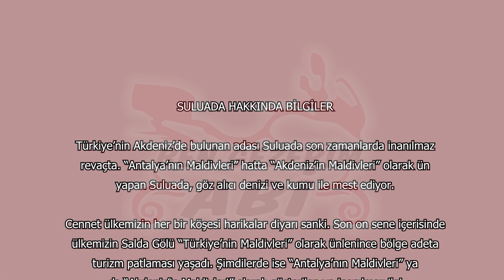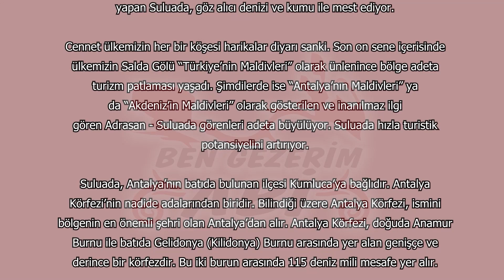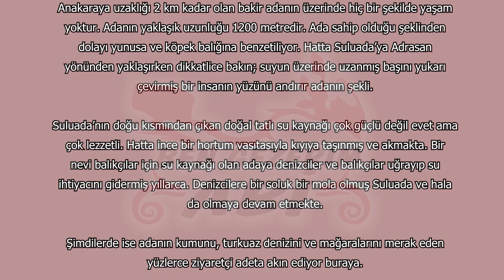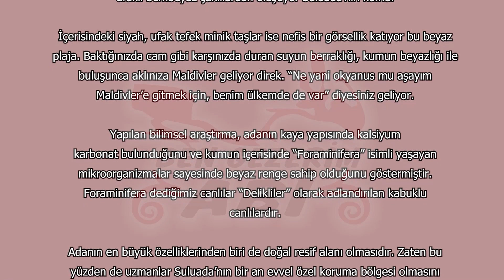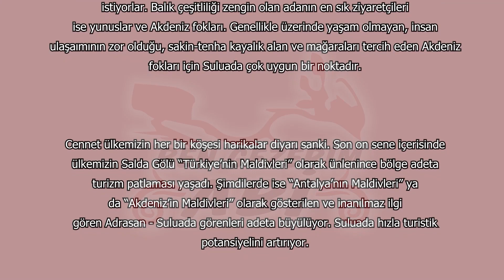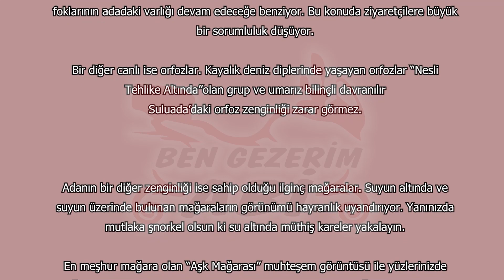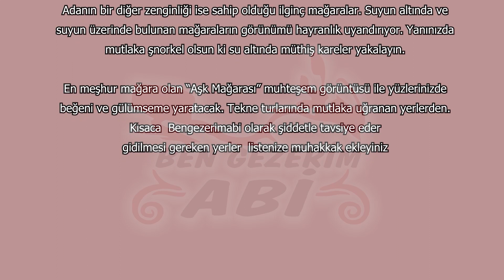SULUADA- SULU ADA -ADRASAN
Degerli takipçilerim adrasan seyahatimizin 3 ncü videosu olan suluada gezimizi sizlerle paylaşmaktan gurur duyarım karşınızda suluada gezimiz
SULU ADA  HAKKINDA
Suluada, Akdeniz’in Maldivleri olarak adlandırılır. 2 bembeyaz kumlu plajı ve turkuaz rengi deniziyle her yıl binlerce yerli ve yabancı turistin ziyaret ettiği Suluada özellikle tekne turlarıyla meşhurdur. Adanın yüzmeye doyulamayacak kadar güzel ve sahilinin de mükemmel bir görünüme sahip olması nedeniyle ziyaretçi sayısı günden güne artmaktadır.
Suluada, Antalya’nın Kumluca ilçesine bağlı olan Adrasan’ın tam karşısında kalıyor. Ayrıca burası bir Akdeniz adası. Adrasan sahilinden 15 km uzaklıkta olan Suluada’ya ulaşmak için Adrasan’dan Suluada tekne turlarına katılmanız gerekiyor. Ortalama 45-50 dakikada ulaşacağınız Suluada aynı zamanda bir cenneti andırıyor.
Suluada, Antalya’nın Maldivleri olarak adlandırılmıştır. Çünkü bembeyaz kumları insanın içini açarken, tertemiz denizi de tüm stresi yok etmeye birebirdir. Üzerinde herhangi bir yerleşim yeri bulunmayan Suluada, Akdeniz foklarının uğrak yeridir. Ayrıca su altı mağaralarına da ev sahipliği yapmaktadır. Adanın en uç kısmında Aşıklar Mağarası bulunurken diğer tarafa yüzerek geçebilirsiniz.
Suluada’da öncelikle tüm stres ve yorgunluğunuzu atabilirsiniz. Kumsalda denize girebilir ve irili ufaklı mağaraları ziyaret edebilirsiniz. Zaten tekne turuyla ulaşabileceğiniz bu adaya yaklaşırken heyecanınız artmaya devam edecektir. Çünkü bu bölgenin suyu o kadar mavidir ki denizi sevmeyen insanlar bile bu suya girmek isteyecektir. Dalış yapmayı sevenler burada adrenalin dolu vakit geçirirken en önemlisi de ılık rüzgar ve güneşin tadını çıkarmak olacaktır.
bengezerimabi olarak mutlaka görülmesi gereken yerler listenize eklemenizde fayda var pişman olmazsınız